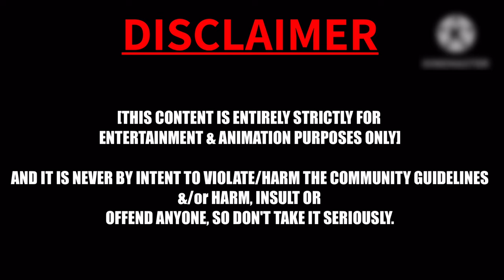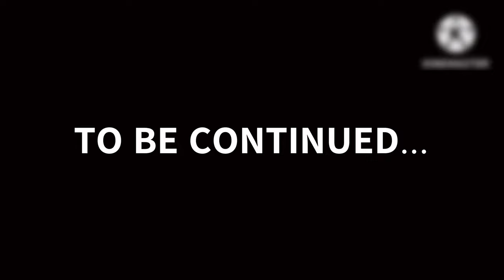Superpower Rhombus Jewel (PART 2)| Ry, Ran + Kinker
The Geometry Squad comes up with an idea to stop Devil Ry's tornado. This video reveals that this show takes place in Birmingham, Alabama.

FEATURED CHAPTERS:
00:27- Superpower Rhombus Jewel(2)
05:57- The RyanGeometry Rocketcoaster
7:04- The Show Must "Glow" On
8:10- Hide + Sneak
10:07- The Bet
11:53- Runaway Fire-Truck Kart
13:46- Exiting Title

The owner of this channel can do whatever he wants. Follow these rules:

1. No requests. This channel does not need requests & there’s NO community guidelines/copyright violations here. No one else can do whatever they want with this channel.
2. No harm, bullying, threatening or harassment to the channel host, moderators or others.
3. No terrorism
4. No expletives, such as: violence, references to the S-words, vulgar, negative & inappropriate language, etc.
5. You break the rules, you’re blocked and you’re reported forever.

Audio edited by SoundLab
Animation Software: RoughAnimator
Video Editor: KineMaster, Filmora on iPad.

THEY ARE NOT SAID/DONE IN REAL LIFE.
We DO NOT CONDONE any negative acts
& encourage you not to do anything in this video.
We are not responsible for any damages, injuries, losses, etc.
ALL THE OWNER’S VIDEOS ARE PROTECTED &
COPYRIGHTED BY RyanGeometryTV.
WITHOUT PERMISSION AND GIVING CREDIT(by contacting the owner)
&/or UNLESS THE OWNER GIVES YOU ACCESS,
OR THERE WILL BE EXTREME PUNISHMENTS/CONSEQUENCES ACCORDING TO
LOCAL APPLICABLE LAWS
 (includes: complaint, 100,000,000 fine, 10 years in prison/jail,
civil/criminal liability, execution, etc. )

[THIS CONTENT IS ENTIRELY STRICTLY FOR ENTERTAINMENT & ANIMATION PURPOSES ONLY]